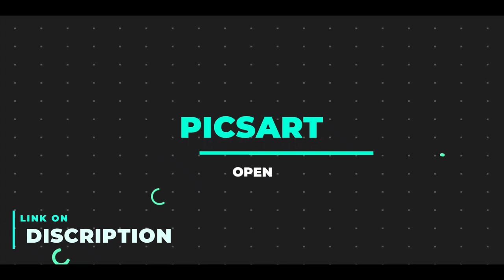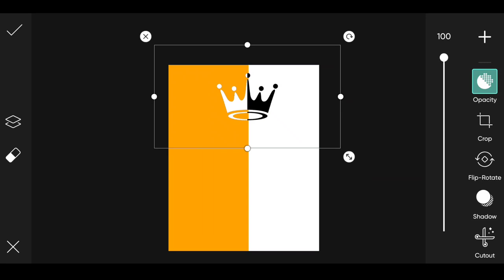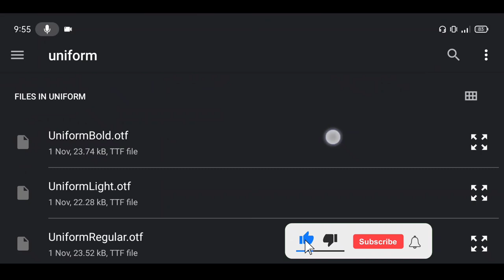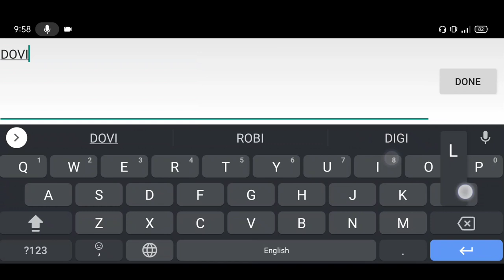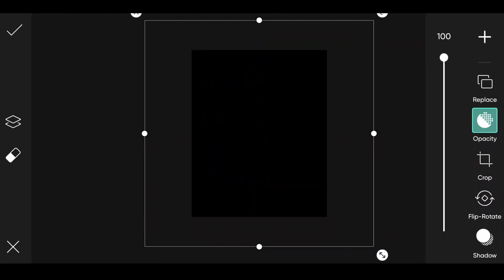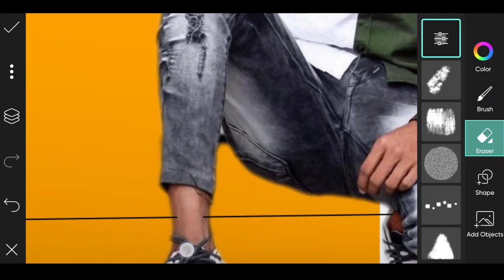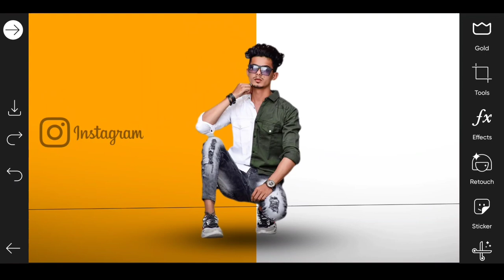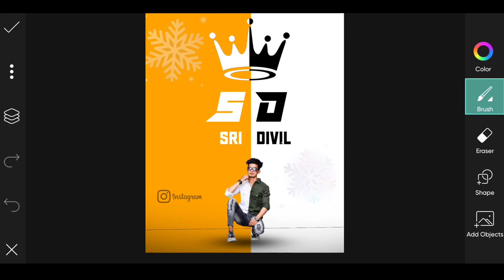New Trending Crown King Photo Editing | Picsart Photo Editing | PicsArt Tamil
Hy Guy's what's up and welcome back to Sri Divil. In this video I am gonna trying to show you Instagram Trending Photo Editing professional in Tamil | new trick for picsart  in தமிழ் | PicsArt Tutorial in tamil , Mobile Photo Editing in Tamil , PicsArt mobile Photo Editing in  your (Android/IOS) device, Other name is Background Name effect photo editing OR Viral Editing OR Virla Editing or Tending Editing | Tamil photo editing.

✋Hello Nanbaa♥️

✨Video_Pudhicha_Comment_Panunga✨

🙋‍♂️Doubt iruntha comment pannunga 📥

🎧Keep Supporting💪 💯👍
➼♦Follow®™✔✨This Page💯
➼ Do Follow 👉 @Sri_Divil
➼ Call_me_👉Sri
➼ Backup👉 Single Man army

▪( Video content)  :-
Trending Crown Photo editing
DuaL Photo Editing in PicsArt Xyaa
Instagram Creative Photo Editing
New DuaL day photo editing
picsart
picsart editing
cartoon photo editing tamil
picsart tutorial
tamil picsart

Others Queries :
@Shailesh Editing zone
New Trending Crown King Photo Editing || Picsart Photo Editing - Xyaa Edits🔥
King Crown photo editing tutorial in picsart step by step in hindi - king photo editing